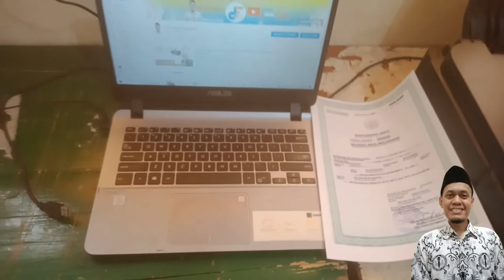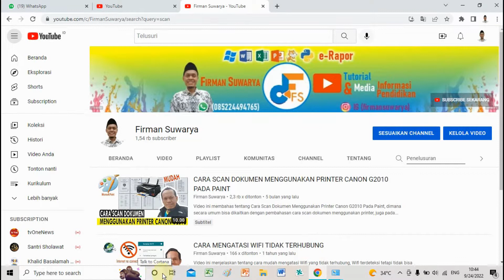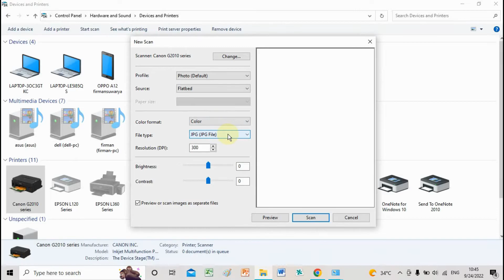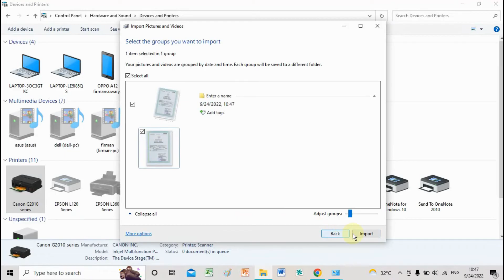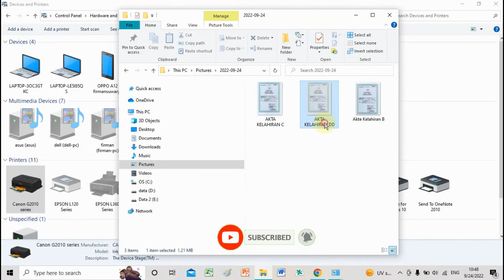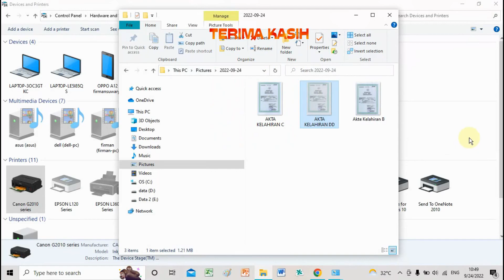CARA SCAN DOKUMEN MENGGUNAKAN PRINTER CANON G2010 PADA CONTROL PANEL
Video ini berisi tentang cara scan dokumen menggunakan printer canon G2010 pada control panel, dimana pada pembahasannya akan dijelaskan secara rinci dan jelas apa dan bagaimana cara scan dokumen menggunakan printer canon G2010 ini, khususnya dengan cara melalui control panel.

Semoga Bermanfaat.
Terima Kasih.